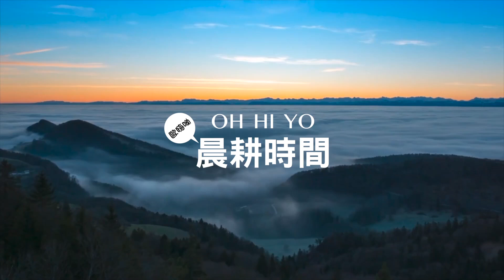OH HI YO晨耕時間20210415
「每日為城市國家守望禱告：04月15日」

用最單純的心來讚美，向這個世界發聲。一起來以禱告耕耘，使我們的土地成為柔軟被上帝使用的好土，成為榮耀的城市。」